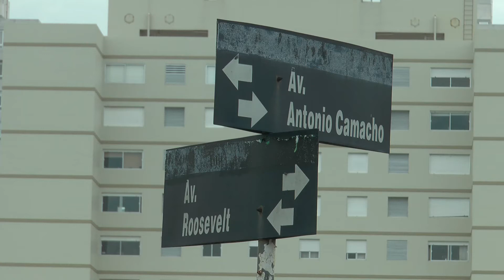Inauguración plaza "maestros uruguayos"